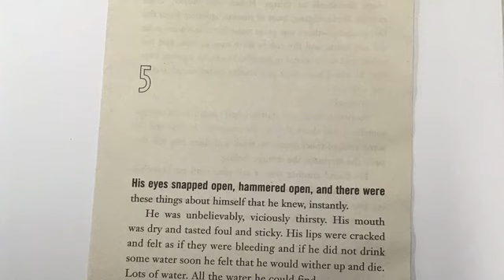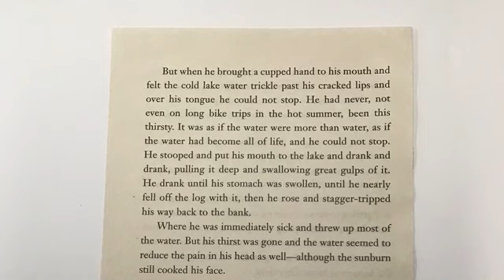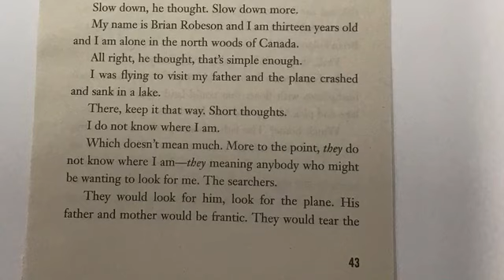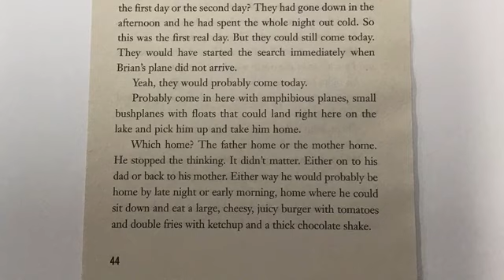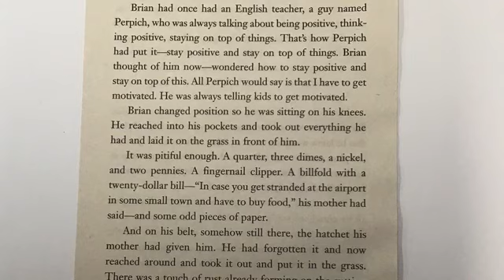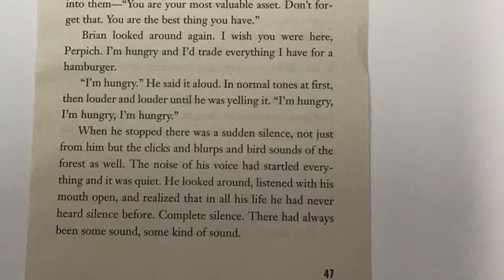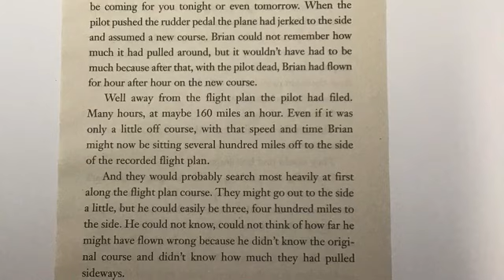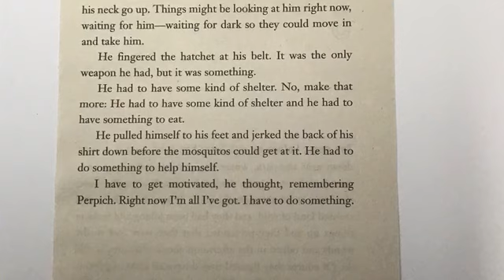Hatchet chapter 5